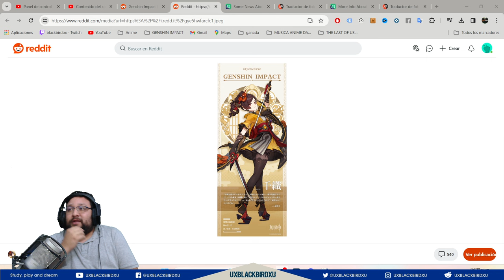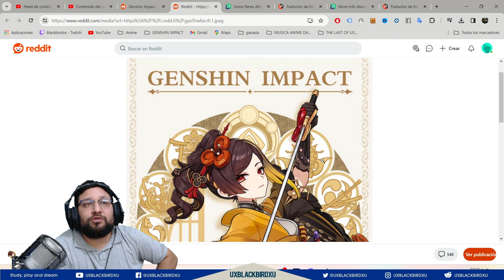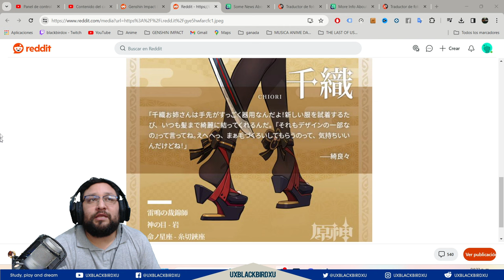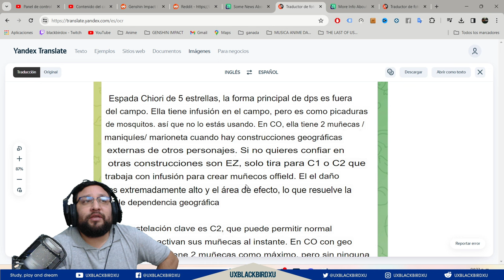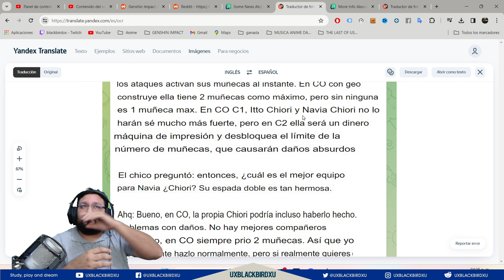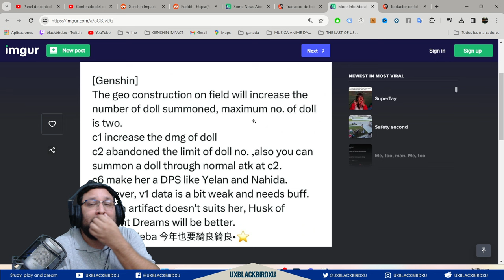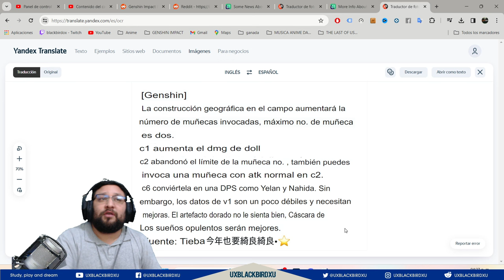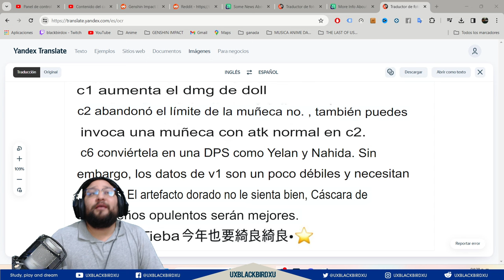▶️ CHIORI KIT 👍 | 🐳 Genshin Impact🐳 | Arma espada y mecanicas ¿PUPPET MASTER?